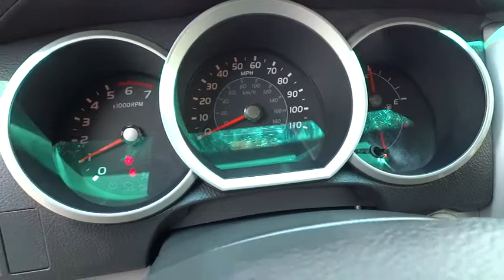2008 TOYOTA 4RUNNER Reno, Carson City, Northern Nevada, Sacramento, Elko, NV 80129383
2008 TOYOTA 4RUNNER

SR5 trim. CARFAX 1-Owner, GREAT MILES 59,748! $300 below Kelley Blue Book! Running Boards, iPod/MP3 Input, CD Player, Alloy Wheels, Overhead Airbag, 4x4, Edmunds.com explains The 4Runner legend continues.. SEE MORE!br /br /KEY FEATURES INCLUDEbr /4x4, Running Boards, iPod/MP3 Input, CD Player, Aluminum Wheels. MP3 Player, Privacy Glass, Keyless Entry, Child Safety Locks, Electronic Stability Control. br /br /EXPERTS REPORTbr /4 Star Driver Front Crash Rating. 4 Star Passenger Front Crash Rating. br /br /A GREAT TIME TO BUYbr /This 4Runner is priced $300 below Kelley Blue Book. Approx. Original Base Sticker Price: $30,700*. br /br /MORE ABOUT USbr /At Lithia Chrysler Jeep of Reno our first and foremost goal is to make your car-buying and ownership experience better than any other you've had near Carson City, Auburn CA, Sparks and beyond. And prepare to have your expectations exceeded. br /br /Price does not include $399 Dealer doc fee, taxes and license fees.ï¿½ Price contains all applicable dealer incentives and non-limited factory rebates. You may qualify for additional rebates; see dealer for details.  br /